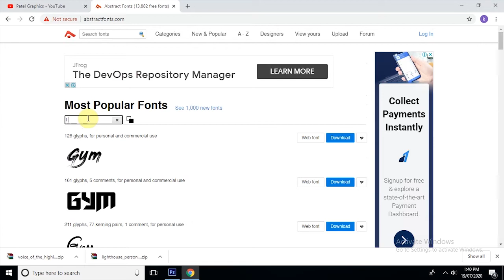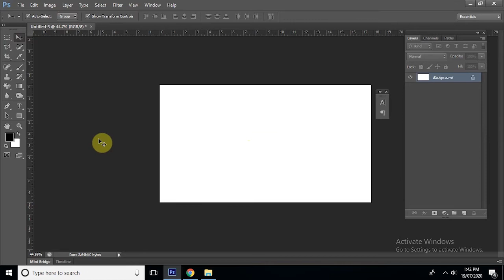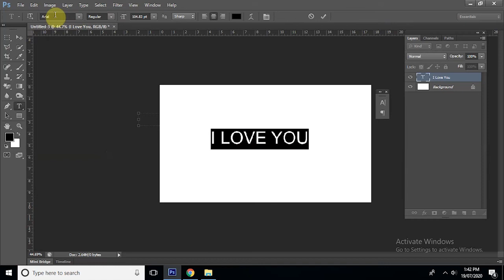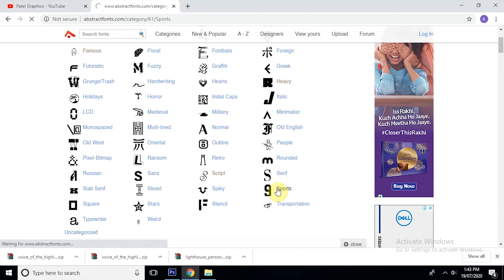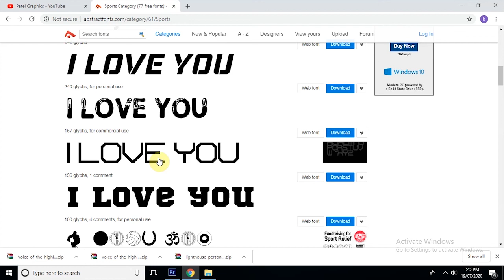How To Download Fonts | How to install Free Font For Graphic Designer | Fonts For Designer & Editor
Hey Everyone, here's another tip about how to choose fonts for any type of your artwork from a free site and then download plus install to use in Photoshop, Illustrator or any other application. In this I will be using Abstractfonts.com which is very nice site for free fonts where you can see preview of your custom text before downloading. I hope this will help you with fonts.

I suggest not to install too many fonts in your computer as it will consume your computer's memory and will result in slow performance.

Here you will learn Graphic Design Complete Course in Urdu / Hindi.